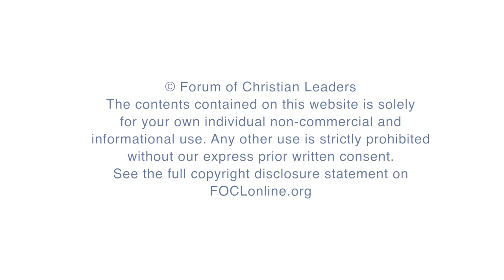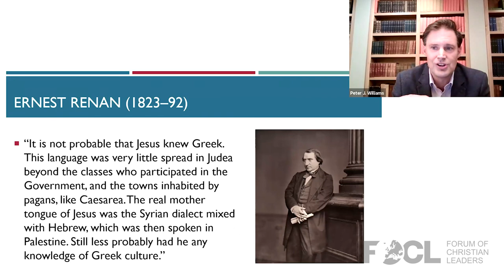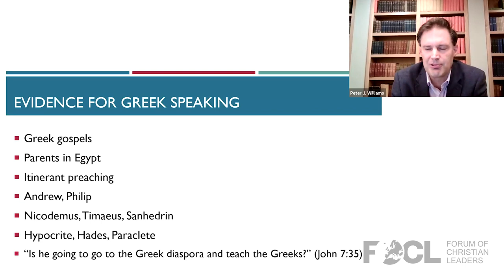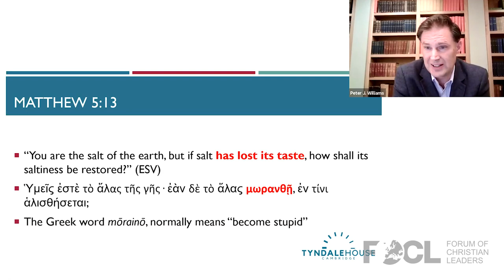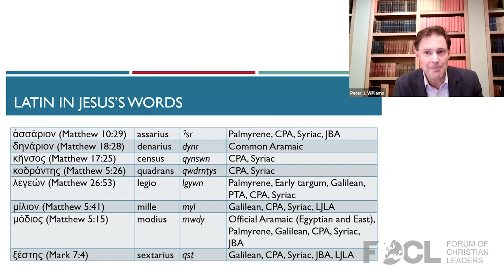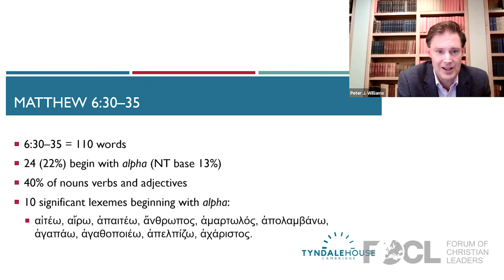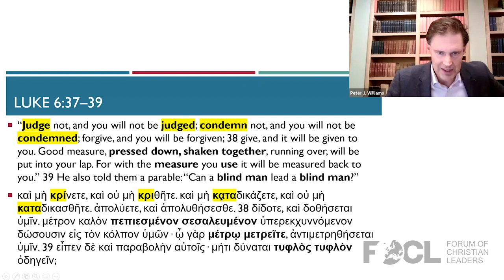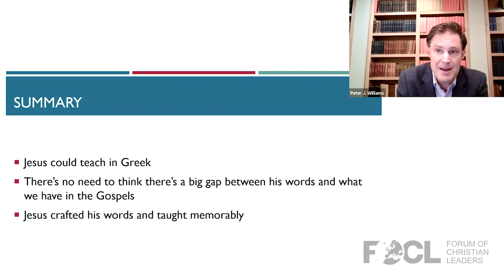The Lesson on the Mount - Peter J. Williams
In part 2 of Peter J. Williams' series on The Genius of Jesus' Teaching, we will consider the most detailed lesson plan we have from Jesus. We’ll see evidence that Jesus used both Greek and Aramaic in his teaching and that he made use of techniques that would help people remember what he said.

Peter J. Williams is the Principal and CEO of Tyndale House, Cambridge. He was educated at Cambridge University, where he received his MA, MPhil, and PhD in the study of ancient languages related to the Bible. After his PhD, he was on staff in the Faculty of Divinity, Cambridge University (1997–1998), and thereafter taught Hebrew and Old Testament at Cambridge University. From 2003 to 2007 he was on the faculty of the University of Aberdeen, Scotland. He is a member of the Translation Oversight Committee of the English Standard Version of the Bible. Most recently he has been assisting Dr Dirk Jongkind in Tyndale House’s production of a major edition of the Greek New Testament.

MCL09251700_2